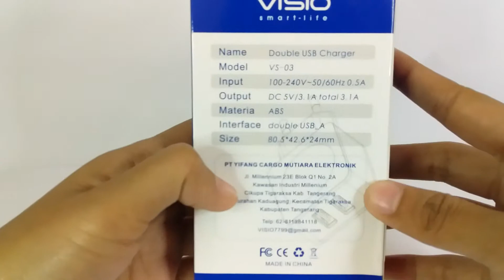VISIO VS03 HEAD CHARGER 01 VIDEO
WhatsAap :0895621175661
VISIO VS03 HEAD CHARGER 01  hanya Rp 35963.16 bisa langsung di bawah pulang stok terbatas ayo kunjungi toko saya flyshop di aplikasi malltronik yang terlengkap, terbaru,tercanggih,termurah.
 Ayo buruan download aplikasi malltronik di play store
VISIO VS03 HEAD CHARGER 01 ini produk berkualitas untuk charging. Didesain dengan bentuk yang fleksibel serta 2 USB port untuk mencharging banyak gadget anda seperti smartphone, tablet, ipad, dll. Fast charging. Garansi 1x24 jam setelah barang diterima. Happy shopping